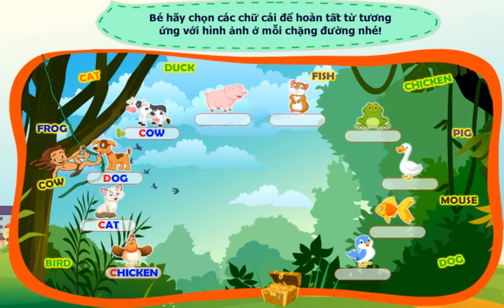Hello Felix | Listening Unit 11 Farm animals - Learning english for kids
Apart from wild animals, kids will have chance to learn about animals on the farms like cow, pig,… Real images and lively video will help children to learn English with more excitement.

You are watching video of Listening Unit 11 Farm animals on Hello Felix  - online English teaching channel for children on Youtube !!!